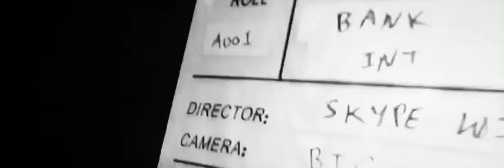POLO G - CLUELESS REMIX (FT. POP SMOKE & FIVIO FOREIGN) (PROD.